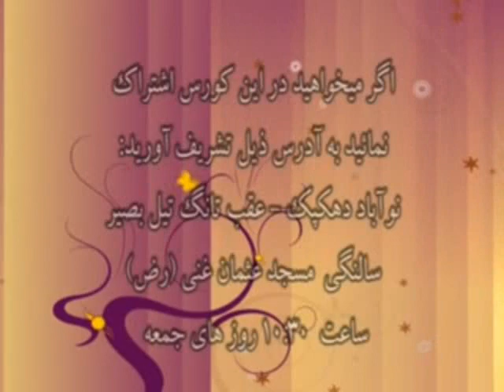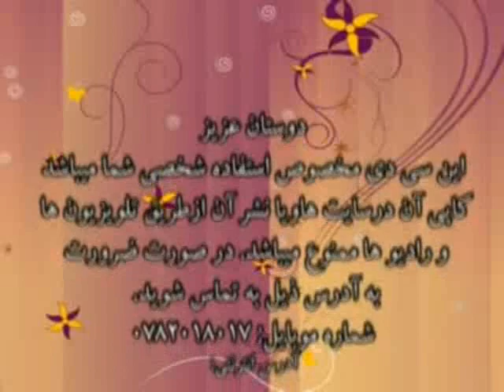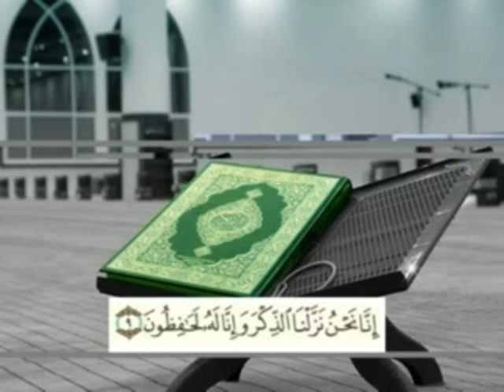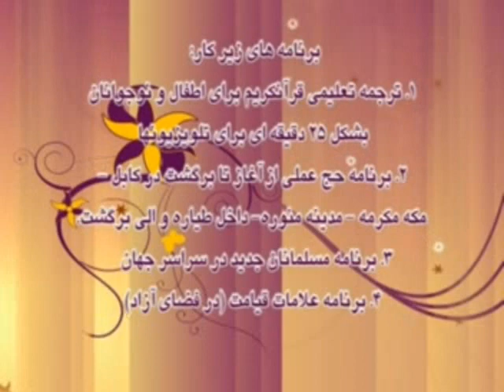Ostad Abdul Zahir Dayee - Aqeeda Lesson 4 CD 284-4 استاد داعی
سلسله درسهای عقیده از دیدگاه قرآن و سنت توسط استاد عبدالظاهر داعی
Aqeeda Series from Perspectives of Quoran and Sunna by Prof. Abdul Zahir Dayee